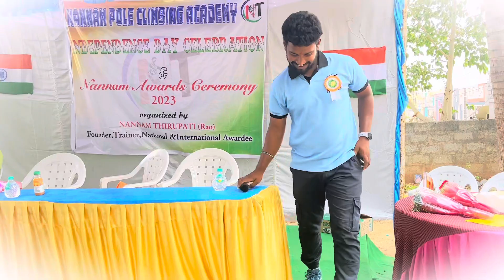|| మాయమైపోతున్నడమ్మా మనషన్నవాడు || Singer -- shaker